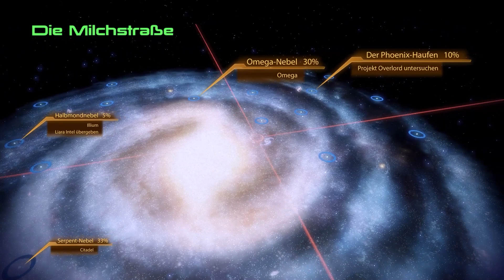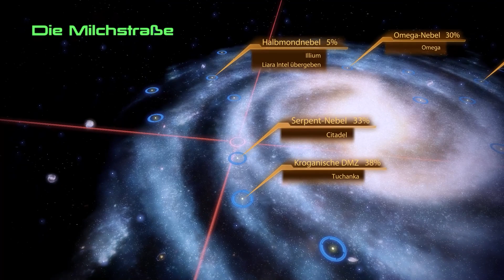Mass Effect 2: die Ankunft - DLC ( PC ) , playthrough , German/deutsch + Untertitel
Der gesamte Story - Inhalt des DLC`s : " die Ankunft " zum PC - Spiel :  " Mass Effect 2 " .